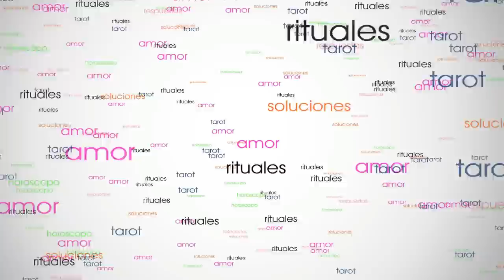ESCORPIO ♏ Obstaculos del pasado.....💣💣💣 FEBRERO 2019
Horóscopo Escorpio febrero 2019 del Tarot Encarna Salcedo. Es una lectura para hombres y mujeres de escorpio; en la que revisaremos temas relacionados con el trabajo, salud, economía, la familia y otros similares como el amor para escorpio solteros y escorpio amor parejas para el mes de febrero 2019.

Estas son las predicciones escorpio febrero 2019 que incluyen el tarot horóscopo semanal de escorpio para las semanas siguientes: escorpio del 4 al 10 de febrero, escorpio del 11 al 17 de febrero, escorpio del 18 al 24 de febrero, escorpio del 28 de enero al 3 de febrero, escorpio del 25 de febrero al 3 de marzo y escorpio amor febrero 2019.